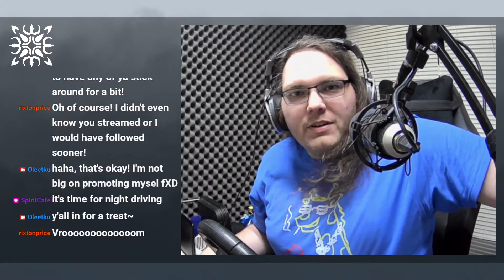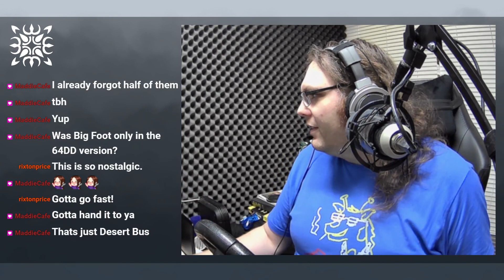Late Nite Drive - F-Zero X with a Racing Wheel (2021-06-19)